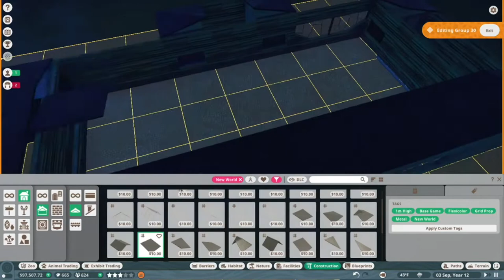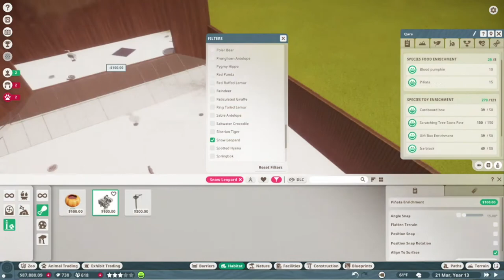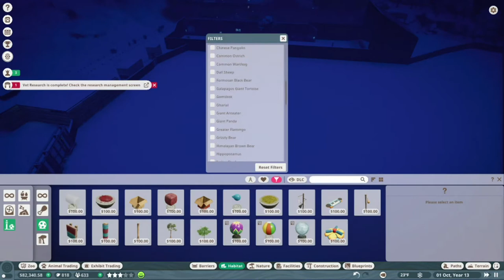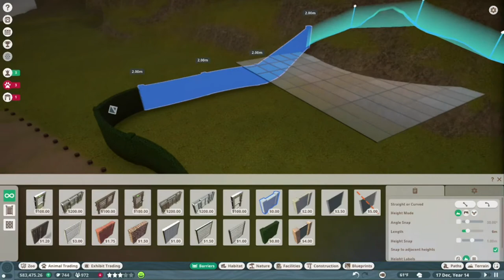Getting Silver | Maple Leaf Wildlife Park #3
I sprained my ankle between recording this and posting it and it has stolen all my brain cells, so you don't get a proper description.